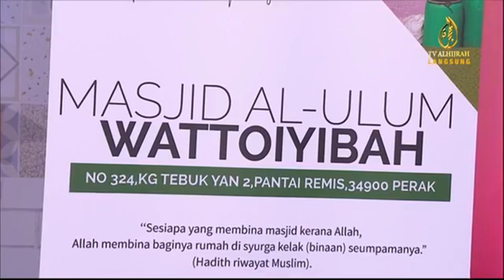MASJID AL ULUM 21 MAC 2021